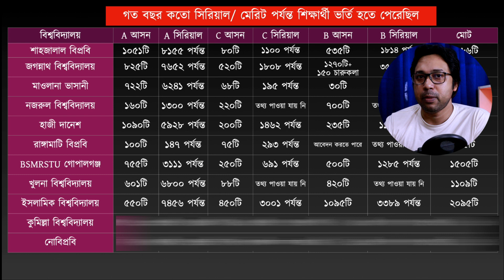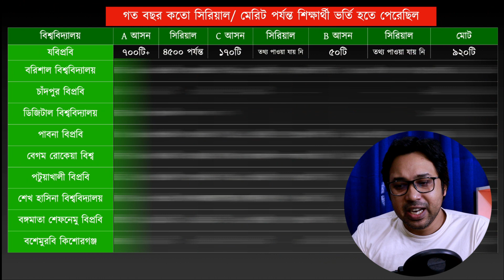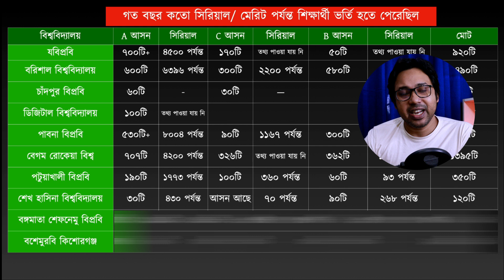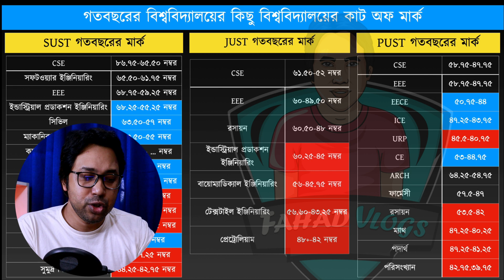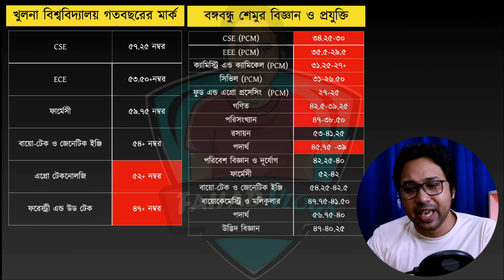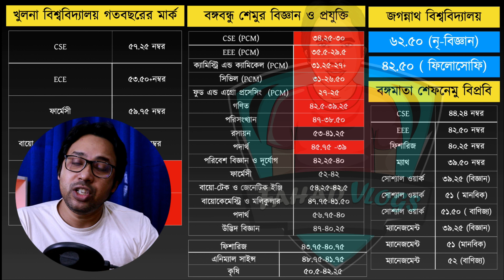গুচ্ছ ভর্তি ২০২২-কতো CUT MARK ও সিরিয়ালে কোথায় চান্স ? GST Merit Position 2022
গুচ্ছ ভর্তি ২০২২-কতো CUT MARK ও সিরিয়ালে কোথায় চান্স ? GST Merit Position 2022 | GST Cut Mark 2022  | গুচ্ছ ভর্তি ২০২২-কতো সিরিয়ালে কোথায় চান্স ? GST Merit Position 2022 Update | GST Serial সুযোগ 2022

Anti Privacy Warning:
Thumbnail Text: গুচ্ছ ভর্তি ২০২২-আপডেট